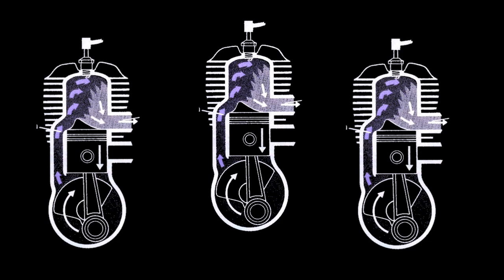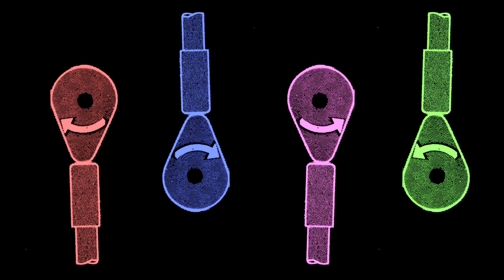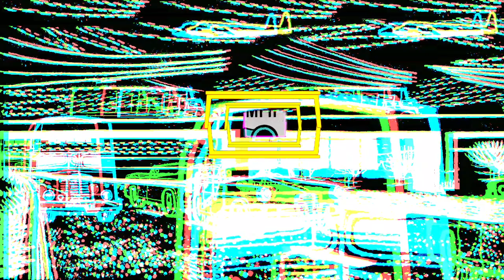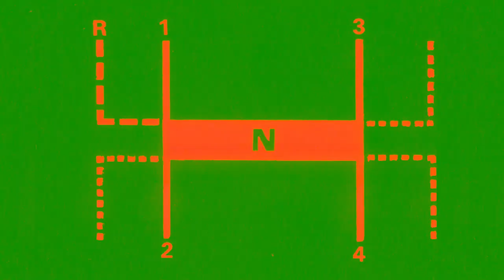Warm Digits - Shake The Wheels Off (ft. The Orielles) (Official Video)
From the album "Flight of Ideas".